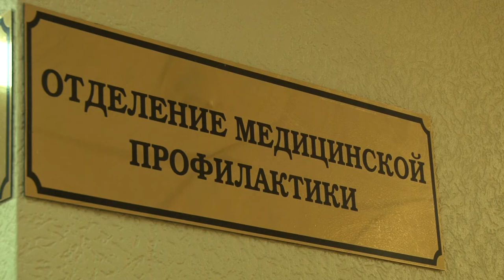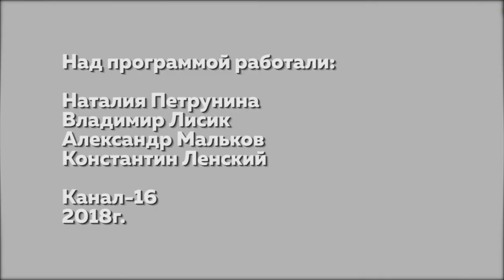Жить легко № 55